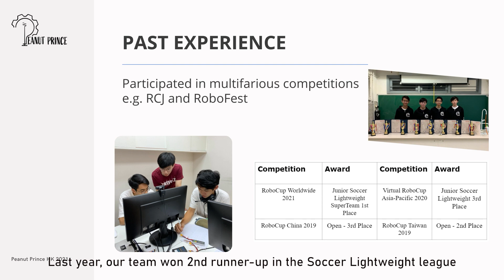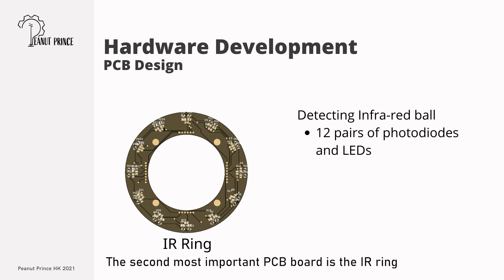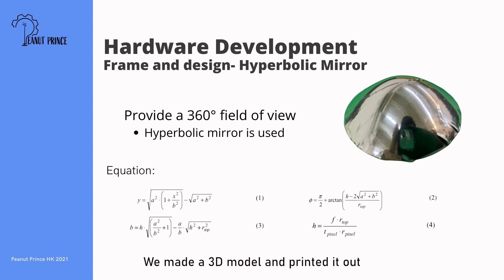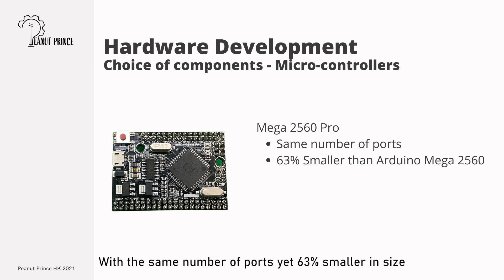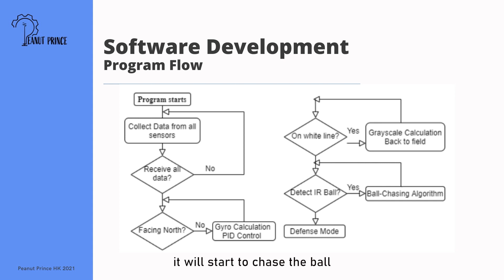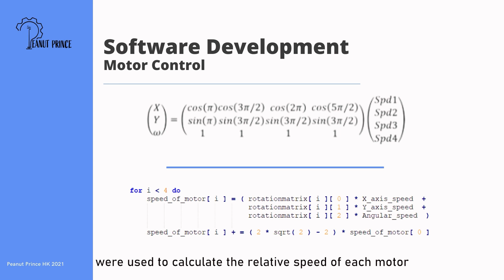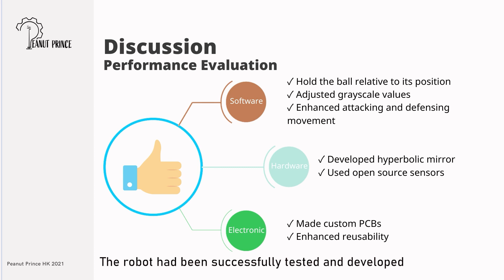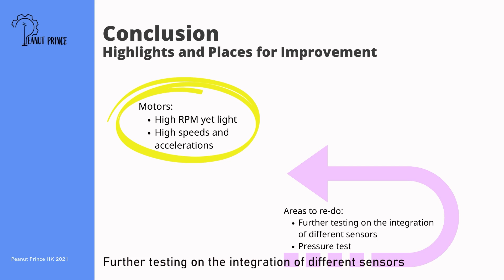R21.8.11 – Team: Peanut Prince (HK) – Finalist Presentation – RCJ Soccer LW, Secondary - RCAP2021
Category:      RCJ Soccer Lightweight, Secondary
Team Name: Peanut Prince
Region:           Hong Kong SAR

𝗣𝗲𝗼𝗽𝗹𝗲’𝘀 𝗖𝗵𝗼𝗶𝗰𝗲: in recognition of Sharing Video with 𝙈𝙤𝙨𝙩 𝙇𝙞𝙠𝙚𝙨
𝗘𝗱𝘂𝗰𝗮𝘁𝗶𝗼𝗻𝗮𝗹 𝗩𝗮𝗹𝘂𝗲: in recognition of Sharing Video with 𝙃𝙞𝙜𝙝𝙚𝙨𝙩 𝙒𝙖𝙩𝙘𝙝 𝙏𝙞𝙢𝙚
𝗖𝗼𝗺𝗺𝘂𝗻𝗶𝘁𝘆 𝗔𝘄𝗮𝗿𝗲𝗻𝗲𝘀𝘀: in recognition of Sharing Video with 𝙈𝙤𝙨𝙩 𝙎𝙝𝙖𝙧𝙚𝙨